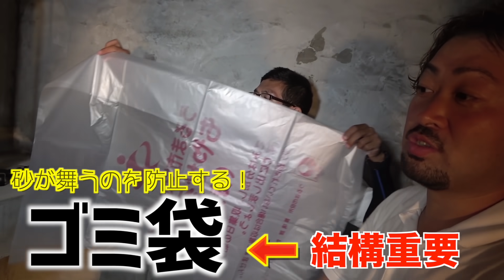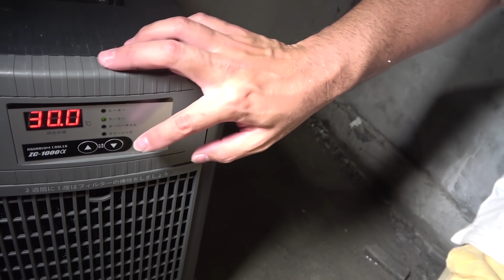５００ｋｇの海水を一気に水槽に流し込む【事務所リフォーム #26】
５００ｋｇの海水を水槽に入れてオーバーフローのテスト運転をします！

oﾟo｡oﾟo｡oﾟo｡oﾟo｡oﾟoﾟo｡oﾟo｡oﾟo ﾟo｡oﾟo｡oﾟoﾟo｡oﾟo｡oﾟo｡oﾟo｡o
◆ ハイサイの休日はこちら

oﾟo｡oﾟo｡oﾟo｡oﾟo｡oﾟoﾟo｡oﾟo｡oﾟo ﾟo｡oﾟo｡oﾟoﾟo｡oﾟo｡oﾟo｡oﾟo｡o